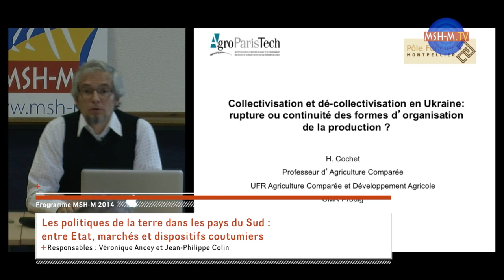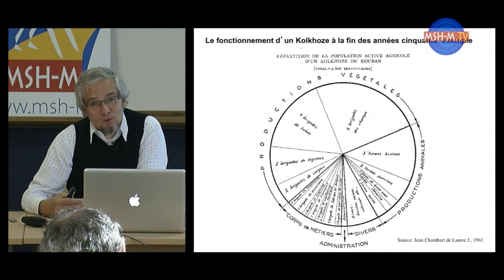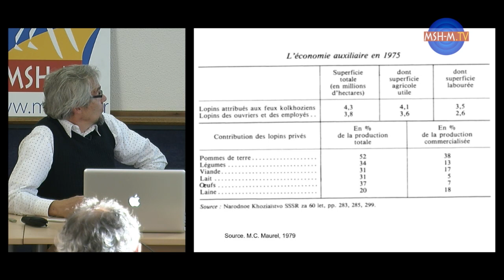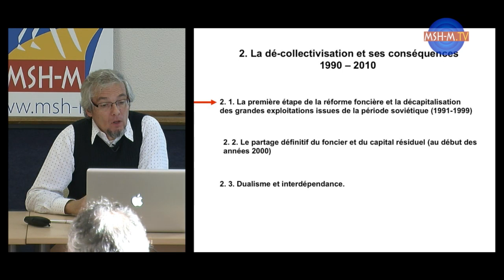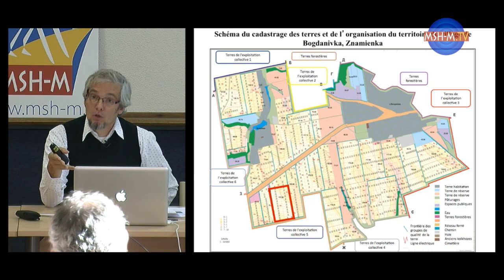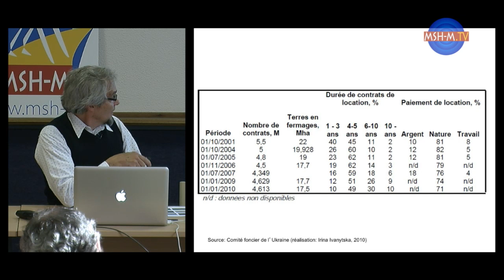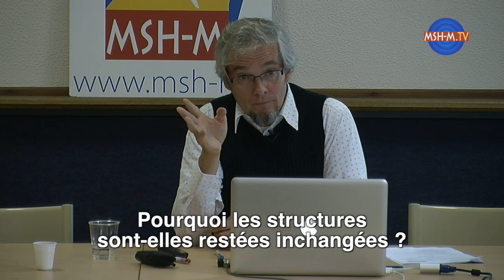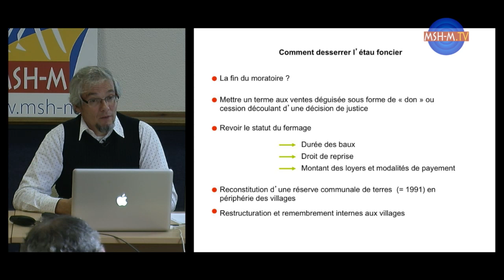Rupture ou continuité des formes d’organisation de la production en Ukraine ?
Conférence effectuée dans le cadre des journées doctorales 2014 du Pôle Foncier.